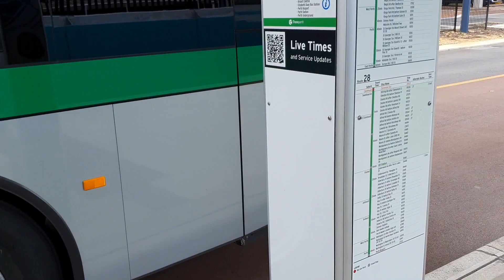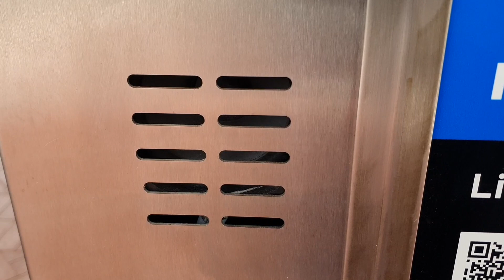Trains and a couple buses at Claremont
In this video is a few buses and some trains in the middle of the Fremantle line.

Filmed 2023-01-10, file size: 1,041,963,743 bytes